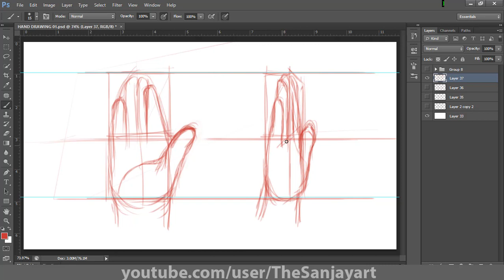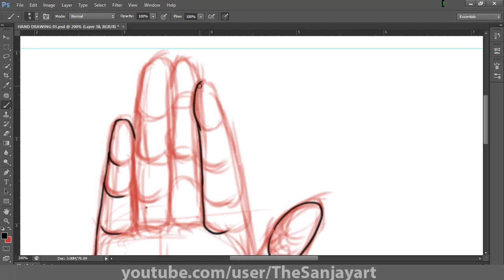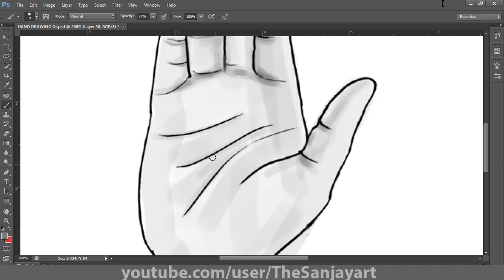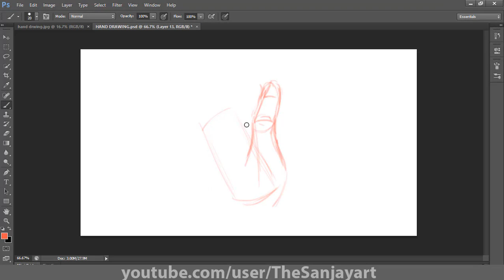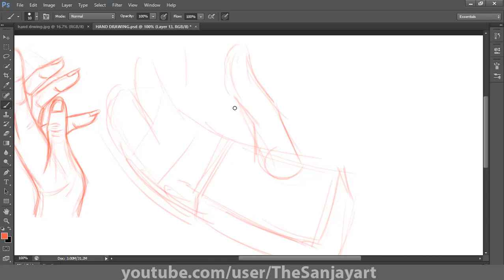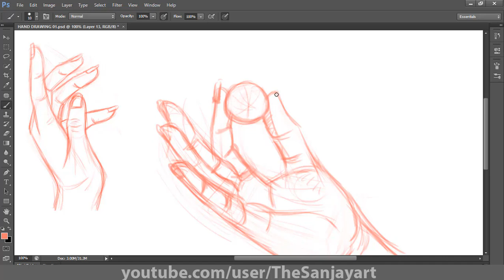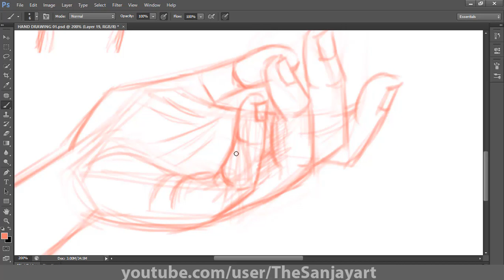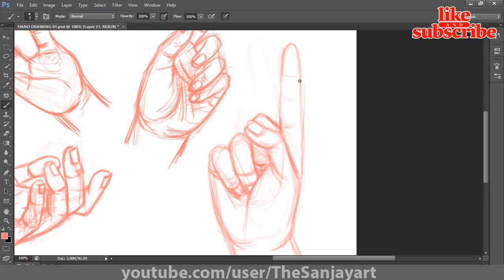How to Draw Hands and Hand Poses.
Hello friends.. I hope you all will be fine. In this video  I am going to show how to Draw Simple Hand Construction for Beginners. Also you'll learn how to draw a Hands From Different Angles.